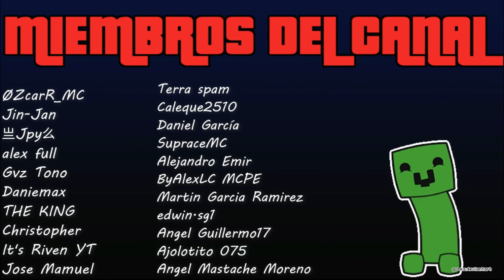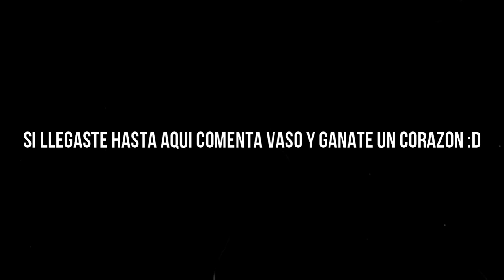textura MULTIPIXEL MODIFICADA para Minecraft Bedrock 1.17.11 | Actualizada | + Chunk border